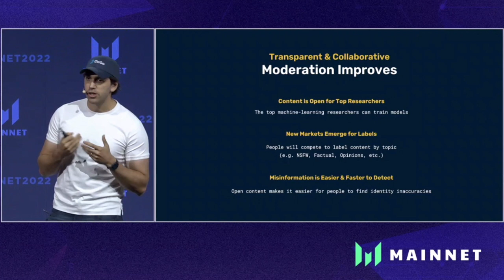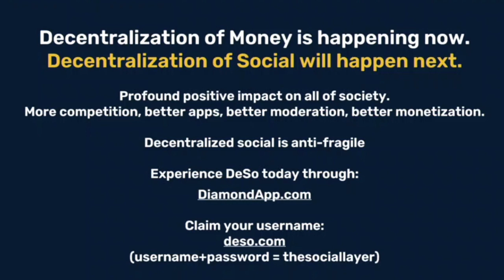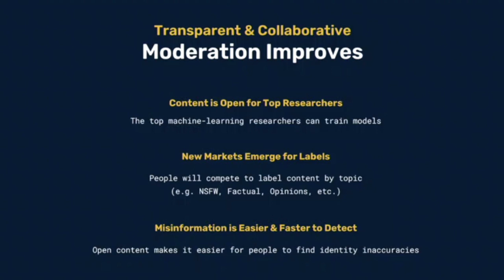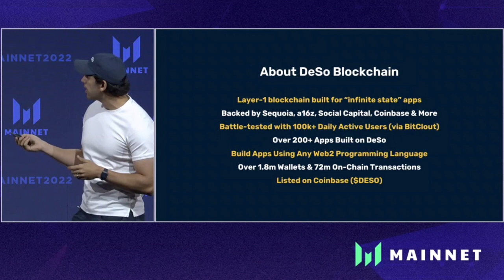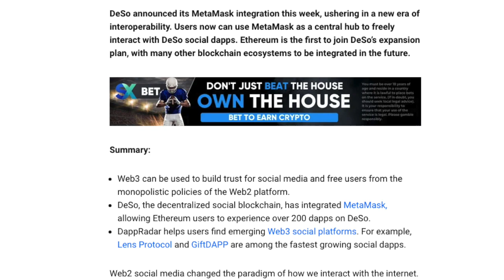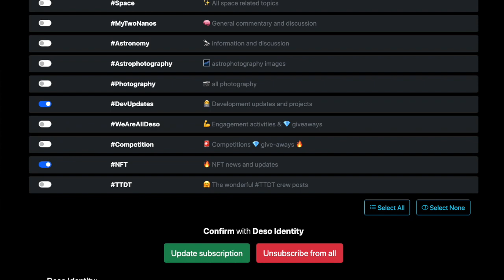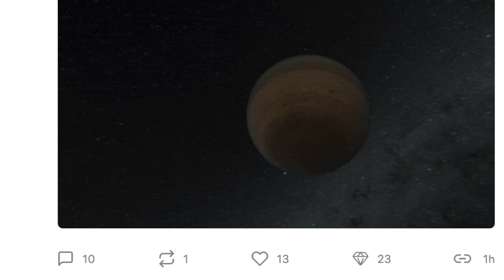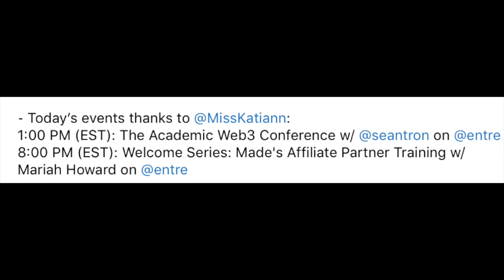Day 547 - Pressure Washed GPUs, Nader at Mainnet, Noteme & More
Day 547 -
 ⁃ Ethereal PoW mining rigs and GPUs are being powerwashed!  No joke!
⁃ @nader has a successful talk on the main stage at Messari Mainnet.
⁃ @GDvirtualgalleries to attend the Latin Grammys with a 3D Virtual fan experience.